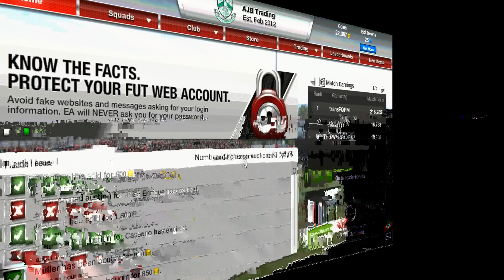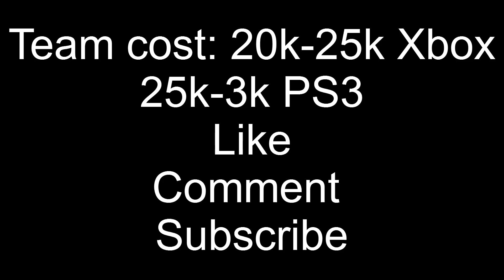Fifa 12 - Squad Builder #12: Cheap Hybrid Ft.Ben Arfa and Michel Bastos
A cheap hybrid team that most people should be able to afford on both consoles and team suggestions would be apreciated aswell.